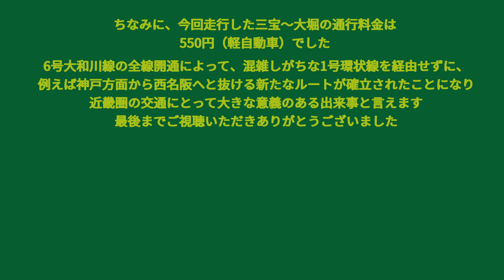【阪神高速6号大和川線】全線開通直後の車載カメラ映像／三宝⇒三宝JCT⇒鉄砲⇒常盤⇒天美⇒三宅西⇒三宅JCT⇒松原線大堀を走行【2020年3月29日午後4時全線開通】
阪神高速道路6号大和川線の三宝JCT～三宅中（三宅JCT）のうち、未開通だった区間（鉄砲IC～三宅西IC約7.7km）が2020年3月29日午後4時に開通しました。2017年1月28日に先行開通していた三宝JCT～鉄砲IC、及び、2013年3月21日に先行開通していた三宅西IC～三宅中（三宅JCT）の区間とあわせ、ついに大和川線が全線開通（約9.7km）しました。大和川線を使うことで、例えば神戸方面から西名阪自動車道へと抜けたいときに、慢性的に混雑しがちな1号環状線を経由せずに、西名阪方面にワープできる有力な迂回路が完成したことになります。大阪市内中心部の混雑緩和や、長距離移動時の所要時間短縮効果が期待できます。今回開通した区間は大和川左岸を主にトンネルで結んでいます。大和川線には途中、鉄砲IC、常磐IC、天美IC、三宅西ICが設置されています（天美ICと三宅西ICはハーフICです）。大和川線の最高制限速度は80㎞/hで、これは4号湾岸線及び5号湾岸線の最高制限速度と同じに設定されています。

◆逆方向の映像もよろしければご覧ください。
【阪神高速6号大和川線】全線開通直後の車載カメラ映像／松原線大堀⇒三宅JCT⇒大和川線三宅西⇒天美⇒常盤⇒鉄砲⇒三宝を走行【2020年3月29日午後4時全線開通】

※収録した音声に耳障りな雑音が入っていたため、音声処理を施し雑音を軽減しましたが、やや不自然な音声となっております。

※カメラの露出設定が適切でなく、トンネル内がかなり暗く記録されてしまったため、編集段階で露出補正を施しました。なお、トンネル内が淡くくすんで見えます。これは露出補正をしたのも若干影響しているとは思いますが、根本の原因としまして、トンネル内が白っぽく霞んでいたことが大きく影響しています。開通した直後に通行量が多くてトンネル内の換気が間に合わなかったのか、あるいは地上部分の工事が現在も継続中であることが関係しているかもしれません。

※当チャンネルの映像や音声の録画・録音・複製・保存・加工・転載する等の行為は固くお断りします。また、PCやスマホ等へダウンロードアプリやスクリーンレコーダーを用いる等の方法による保存はおやめいただき、YouTubeにアップしている動画は、YouTube公式のストリーミング再生でのみご覧いただくようお願いいたします（※YouTubeプレミアム会員のみ公式のダウンロード機能を用いての保存と視聴が認められています）。